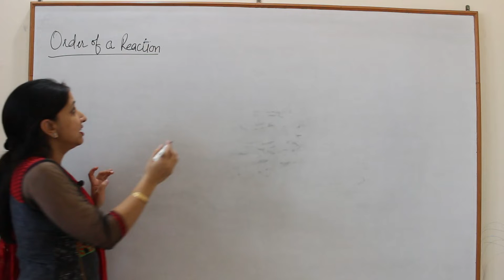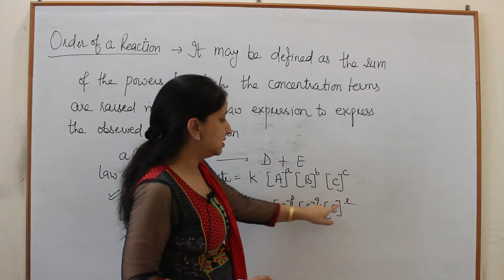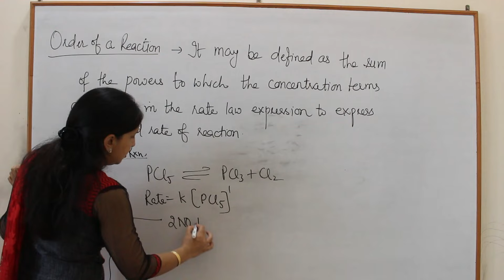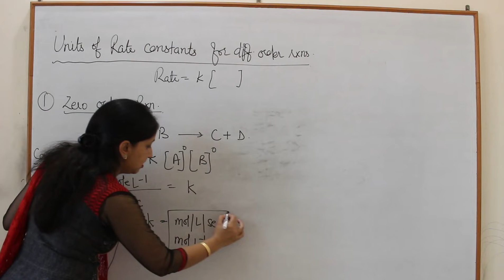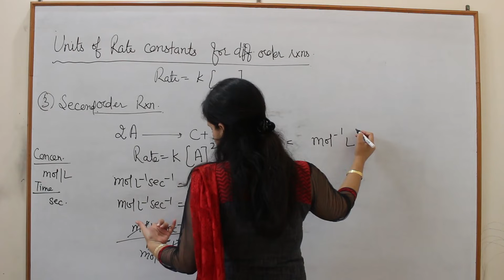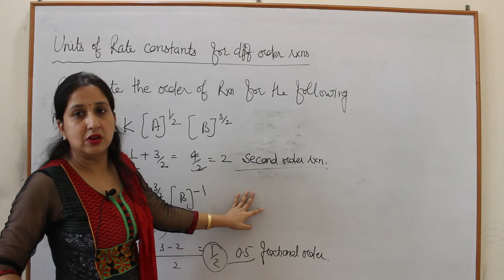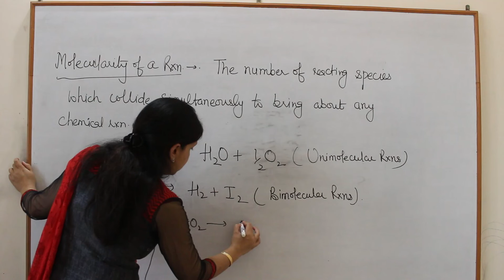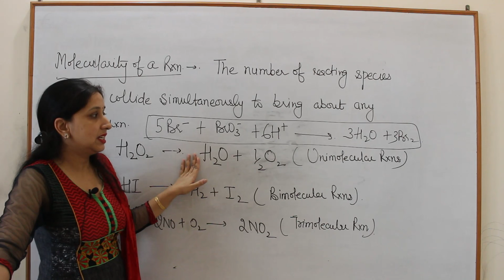12 Chemical Kinetics L3